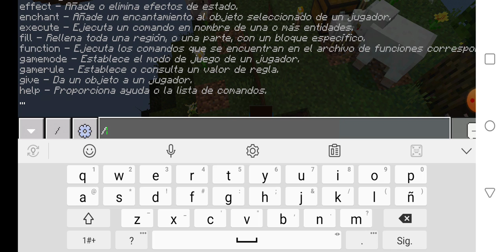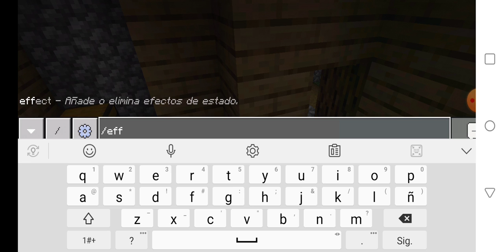Minecraft pero todos los blockes son planetas 😱